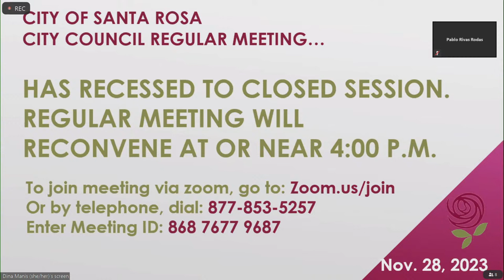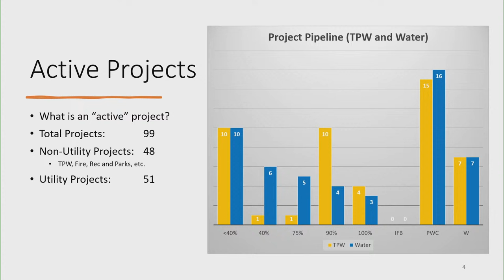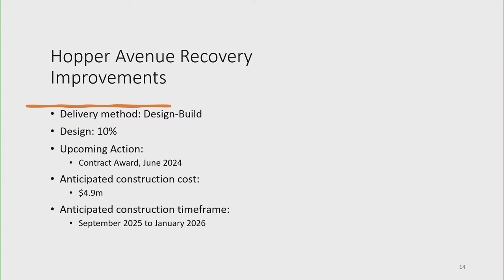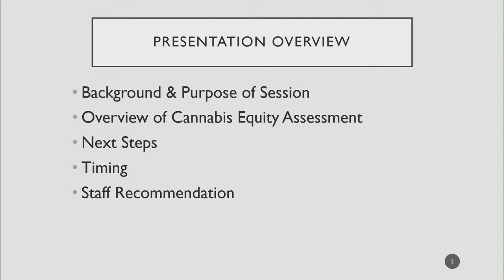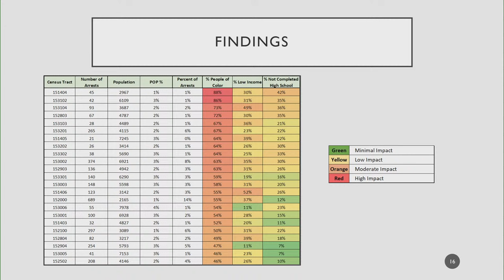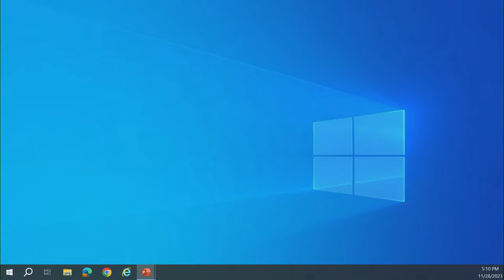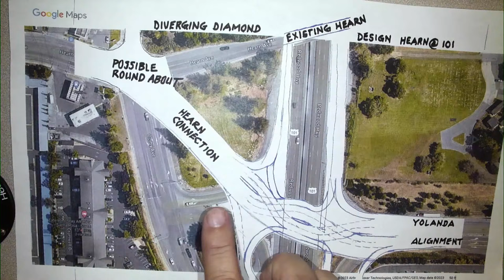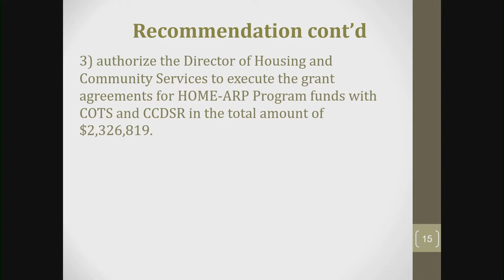City of Santa Rosa Council Meeting November 28, 2023